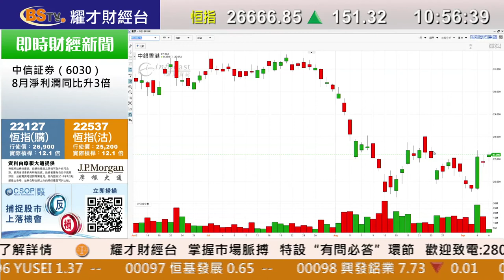耀才財經台 即市攻略 區淑妍 植耀輝－昨日衍生工具市場未能運作 港交所前景分析；有問必答：2018、1357、2388